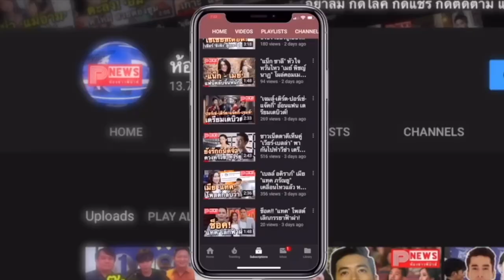ห้องข่าวพีนิวส์ | ณวัฒน์ เผยค่าตัว "อุ้ม ทวีพร" มิสแกรนด์คนล่าสุด ราคาสูงลิ่ว!